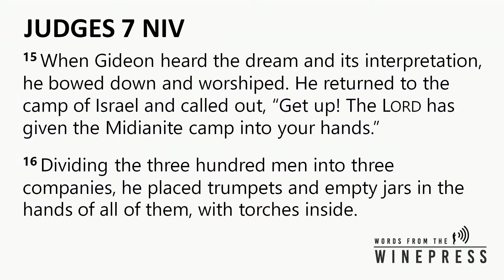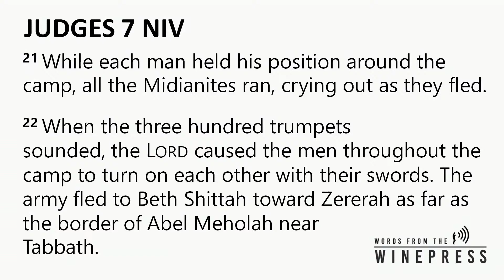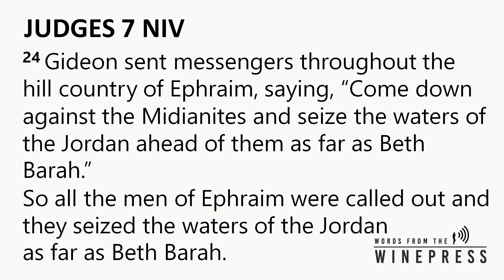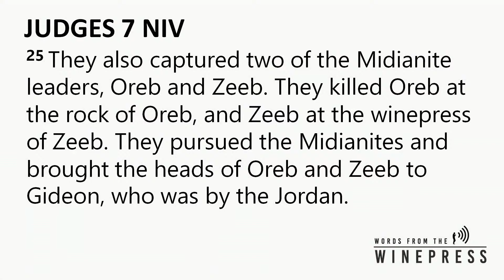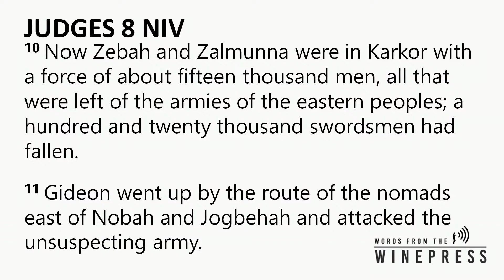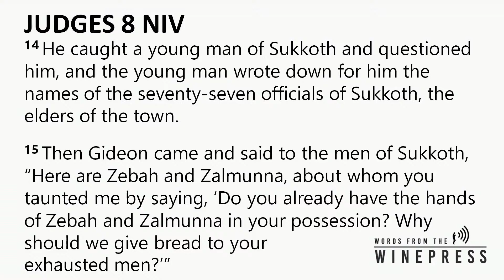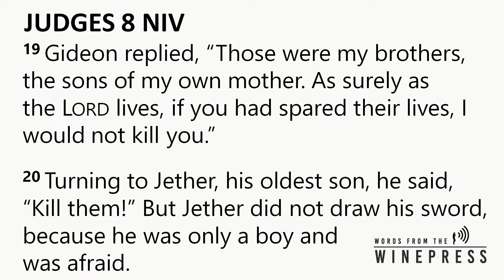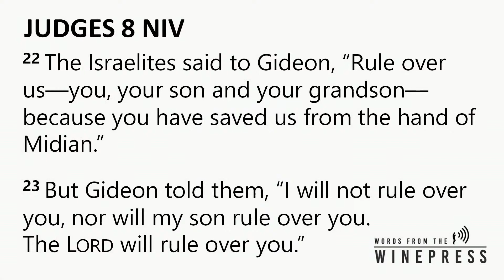(SERMON) Words from the Winepress pt 3 - Pastor Matt Martin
Pastor Matt Martin wraps up his series on Gideon "Words from the Winepress."

Cornerstone Fellowship Church in Weaver, Alabama.
An Uncommon Church for Common People!

Facebook.com/CornerStoneWeaver/
Cornerstoneweaver.com